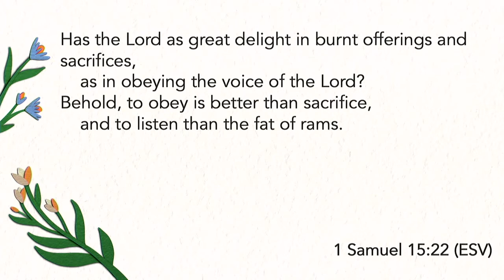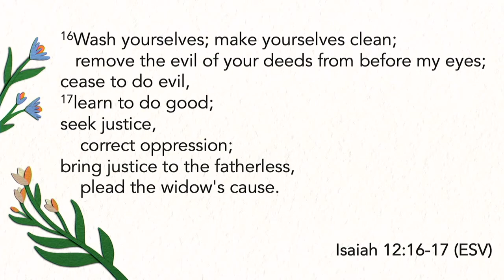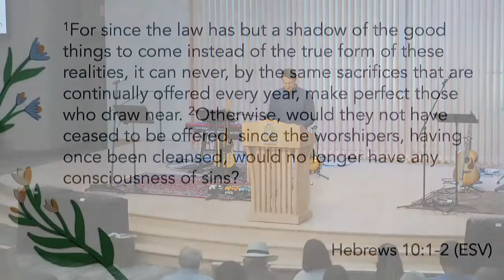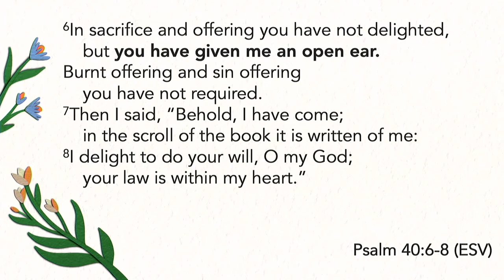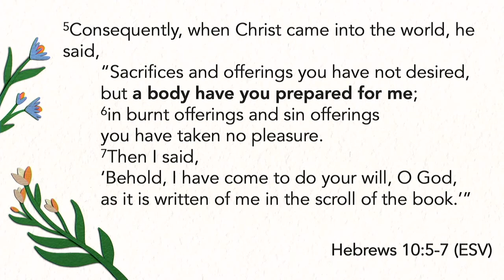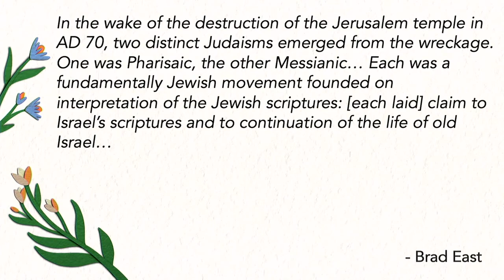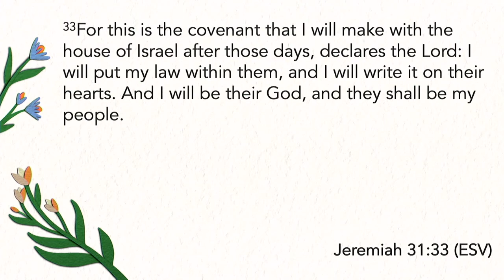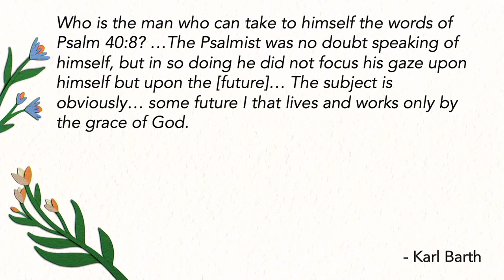Can I Sing This Song? | Psalm 40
The Psalms have been the prayer book of God’s people for thousands of years. We immerse ourselves in this book each summer to hear its truth, learn from its wisdom, and be shaped by its vision of the good life.